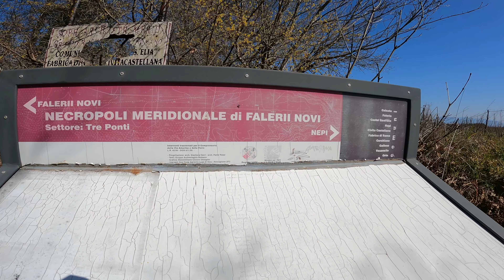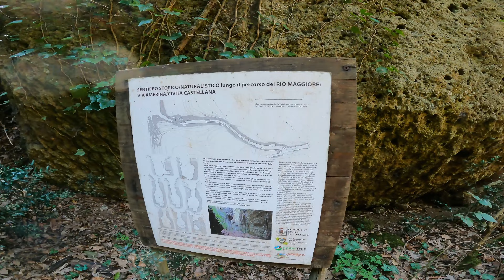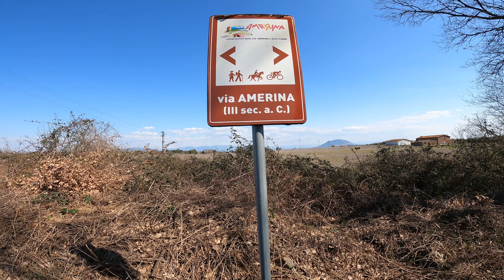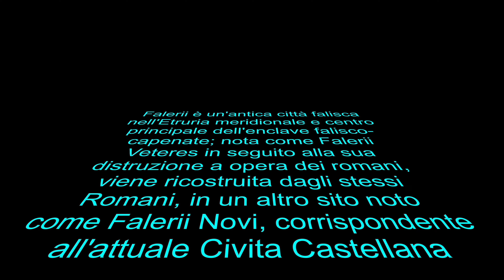20 03 2022 falerii novi 4K